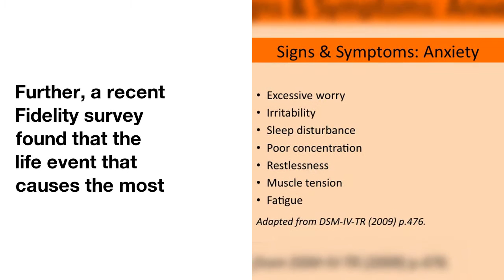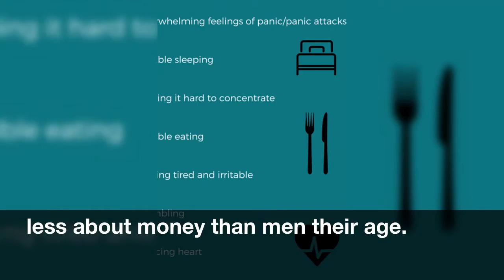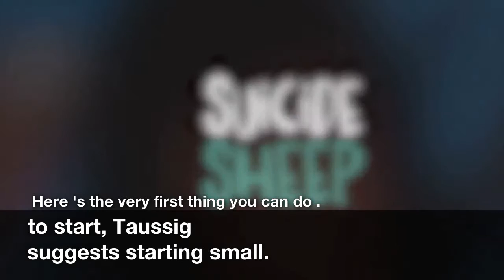Exactly How Money Affects Your Anxiety—And What To Do About It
When  you  think  about  keeping  your  body  and  mind  healthy,  financial  wellness  probably  isn't  the first  thing  that  comes  to  mind.
Further,  a  recent  Fidelity  survey  found  that  the  life  event  that  causes  the  most  unhappiness  is  taking  on  debt  -  and  paying  it  off  has  the  largest  positive  impact  on  well-being,  ahead  of  getting  a  promotion  or  getting  married.
 There's  no question  that  money  can  have  a  huge  impact  on  anxiety,  but  what  can  you  do  about  it?
Knowledge  is  power,  and  learning  about  your  money  is  key. Learn and talk about money .
 Although  more  than  90 percent  of  women  say  they  want  to  learn  about  financial  planning,  a  new  study  on  single  women  and  money  found  that  48  percent  admit  they  tend  to  spend  freely  without  thinking  about  money  in  a  more  long-term  way,  and  they  tend  to  believe  they  know  less  about  money  than  men  their  age.
"They're  coming  into  a lot  of  money,  but  there's  a  taboo  around  talking  about  it.  They're  more  comfortable  talking  to  their  doctor  about  health  than  they are  about  money."
Taussig  believes  that  on  top  of  eating  the right  foods,  exercising  regularly,  meditating,  and  getting  enough  sleep,  it's  important  to  consider  financial  wellness  as  part  of  the  overall  wellness  picture. The case for adding financial wellness to your " wellness wheel . "
"Financial  wellness  is  absolutely  critical,  and  it  does  a  tremendous  amount  to  decrease  your  stress.  It's  crucial  to  add  it  to  your  wellness  wheel,  right  next  to  eating  right  and  going  to  the  gym."
 "It's  really  about  having  the  basic  framework,  spending  less  than  you  earn,  and  saving  for  retirement.  If  you  do  all  that,  you'll  be  in  a  pretty good  spot."
If  you  want  to  get  your  finances  in  order  but  have  no idea  where  to  start,  Taussig  suggests  starting  small. Want to take action ? Here 's the very first thing you can do .
 "If  you  work  at  a  company  that  offers  a  401or  403,  save  to  the  match.  That's  basically  free  money,"  she  says.
"Second  should  be  an  emergency  fund.  Save  up  three  to  six  months  of  expenses.  Trust  me,  it  will  give  you  tremendous  peace  of  mind."